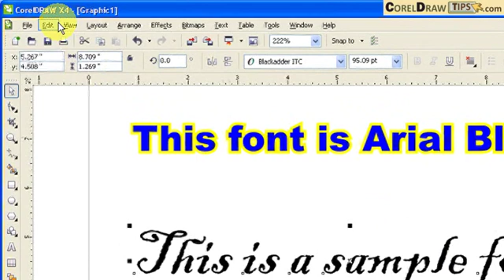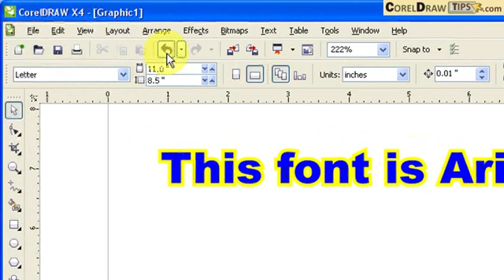CorelDraw X4: Copy Text Properties Instantly